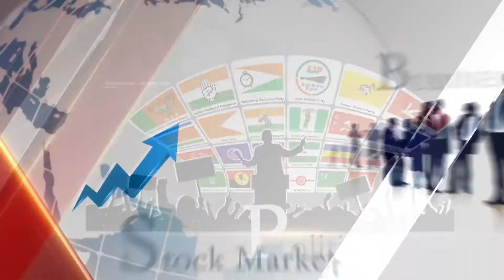జగన్ కు పోటిగా నేనూ పాదయాత్ర చేస్తా... | Pawan Kalyan | Chandra babu | Nava Chanakya News